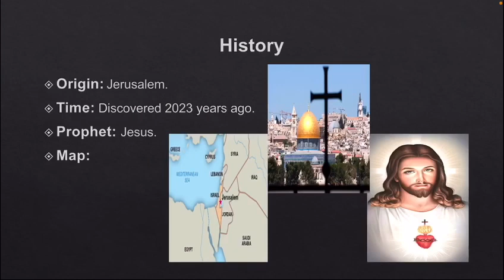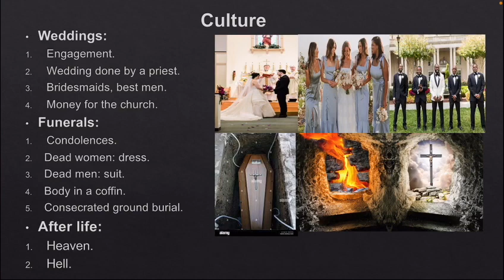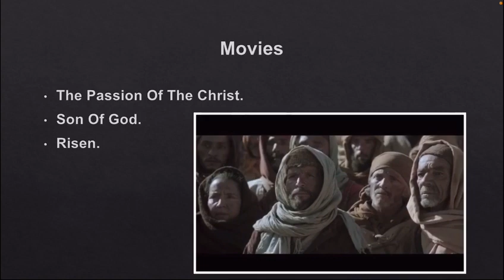A Glimpse into Christianity (a student’s work)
In this video, Maria briefly discusses the origin, the traditions, and the culture of Christianity, along with a video showing one of Jesus’ miracles.

**Do you want to speak English with more confidence at work? Don’t hesitate to join my BECC online!!!